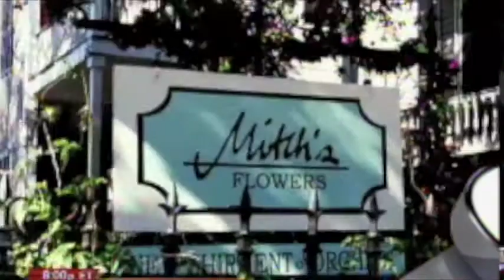IJ's Chip Mellor Discusses Government Mandated Licensing With John Stossel (1 of 3)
IJ President Chip Mellor talks with John Stossel about pointless goverment-mandated licensing requirements for florists, yoga teachers and other harmless professions.